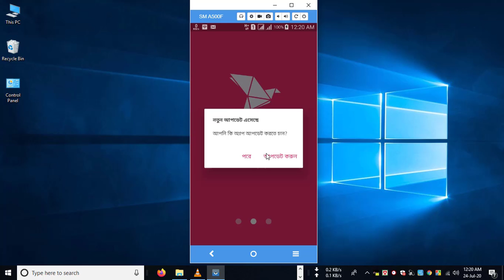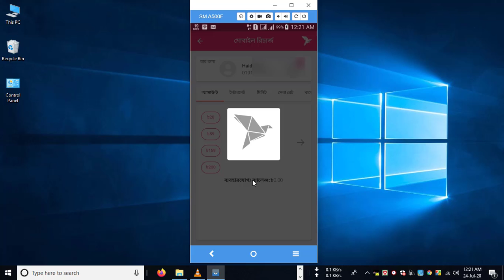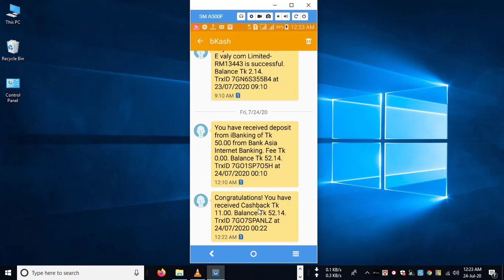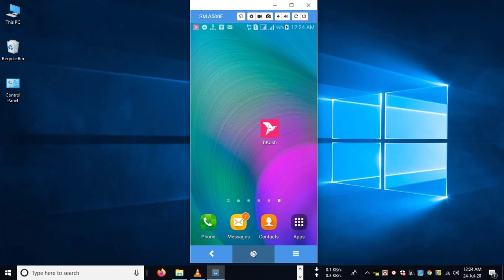বিকাশ অ্যাপ রিচার্জ অফার - ১০০% ক্যাশব্যাক || Bkash 11 TK Cashback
নতুন বিকাশ অ্যাপ ডাউনলোড করে বিকাশ অ্যাপ থেকে যেকোনো মোবাইল নাম্বারে ১১ টাকা রিচার্জ করলেই পাবেন নিশ্চিত ১০০% ইনস্ট্যান্ট ক্যাশব্যাক।
এই বিকাশ অ্যাপ ক্যাশব্যাক রিচার্জ অফার সবার জন্য।
যে কোন নম্বরে নতুন বিকাশ অ্যাপ থেকে রিচার্জের ক্ষেত্রে এই অফার প্রযোজ্য।
তাই এখনি বিকাশ অফার পেতে অ্যাপ থেকে ১১ টাকা রিচার্জ করুন।
২৩ থেকে ২৯ জুলাই, ২০২০-এর মধ্যে রিচার্জ করলে ১ বার বিকাশ ক্যাশব্যাক অফার পাওয়া যাবে।